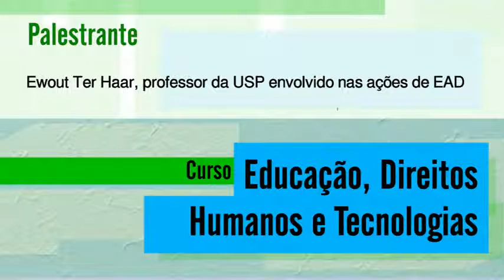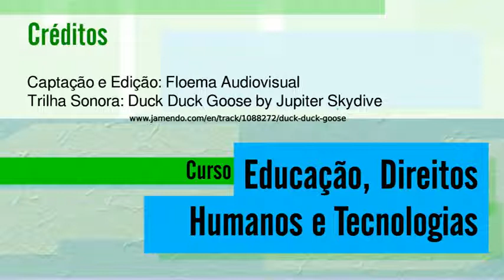06 aula b 06 720